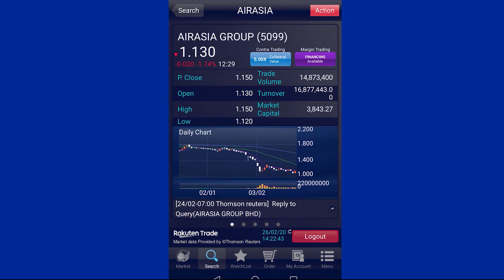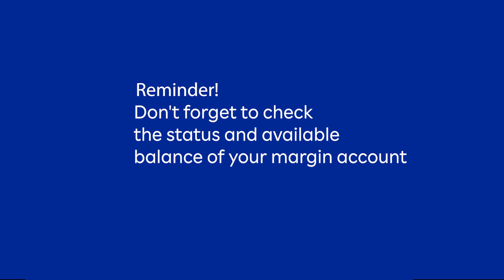How To Trade Using Your RakuMargin Account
A RakuMargin is Malaysia's latest and most innovative 3rd party margin financing trading account. This next generation margin trading account operates like a credit card allowing you to trade using available funds and/or with a pre-approved facility limit powered by Kenanga Investment Bank Berhad (KIBB).

New to digital trading via a margin account? Experience trading via our 3rd party margin trading platform - RakuMargin.